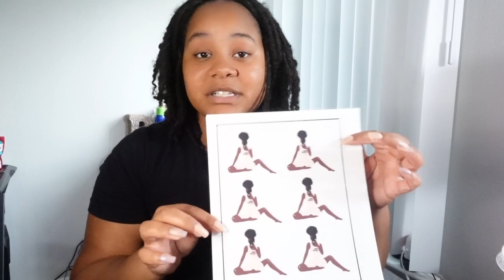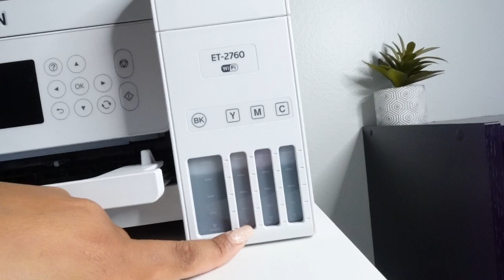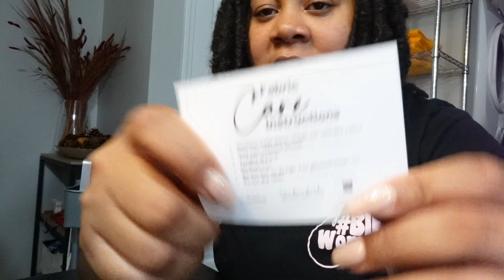How to start a T-shirt business from home! Everything I use in my small business | Raven Jayy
Hey Friends! I FINALLY made the video! My sidehustle turned full blown business has been so amazing and so fun this far. I won't pretend everything is easy breezy, there are definitely some hardships to owning a product based business, BUT, it's so worth it.

In this video I am going over everything I use to run my business and the things you'll need to start too! Hopefully this isn't too chaotic because it was not my traditional style of filming lol. Please let me know if I missed anything or if something you are interested in isn't linked below!

HEAT PRESS

THERMAL PRINTER

PRINTER LABELS

CRAFT ENVELOPES

POLY MAILERS

TAGGING GUN

SHIRT FOLDER

PLASTIC SHIRT COVERS

Anywhoooo, make sure you guys check out Blk Women Can on IG @BlkWomenCan & tee's are still available in all sizes ♥️

Don't forget to take advantage of some other ways to bring in extra money by checking out my side hustle series!

USE CODE : RAVEN20
I have so much more information on starting a business in my E-Book to help YOU get started as well! Great news is it is only $15!! Grab that ASAP!💕

Say Hi and follow our new brand!

Intro/Outro Music & Background Video Music by: Terrell T.B.A. Beane

Remember, I believe in you in all that you do!

Love you♥️